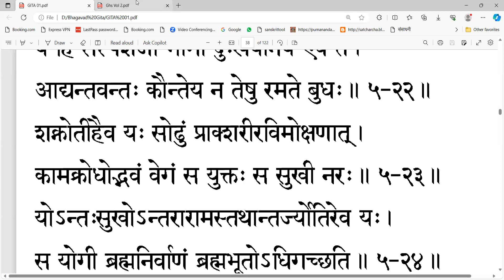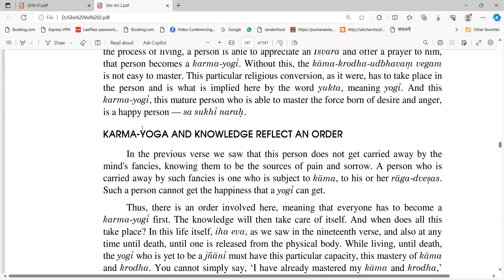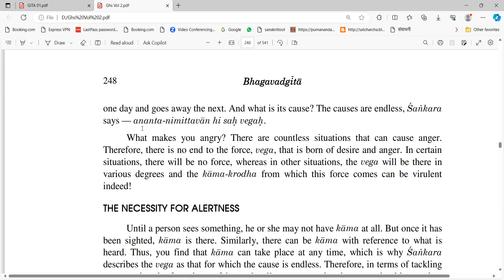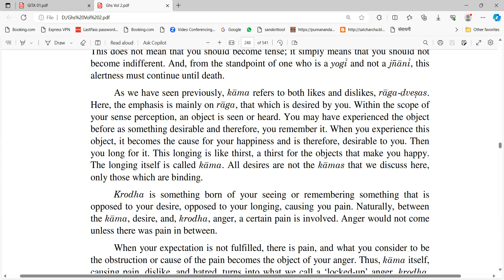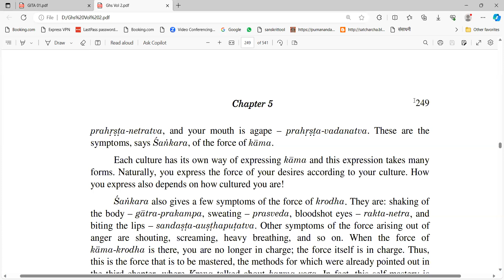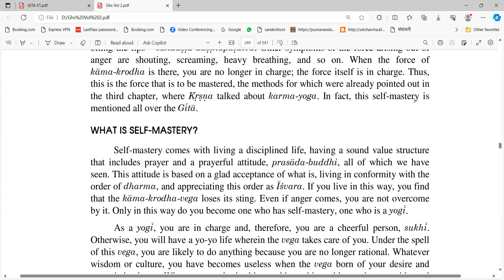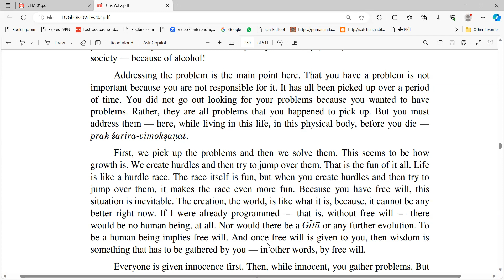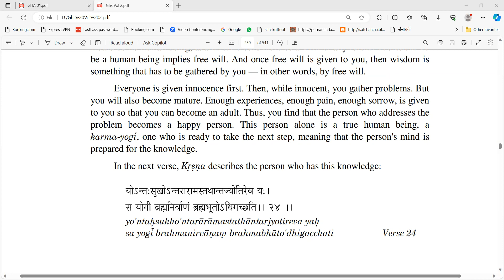211 Bhagavad Gita Home Study Course (Fifth Chapter)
Fifth Chapter, Verse 23